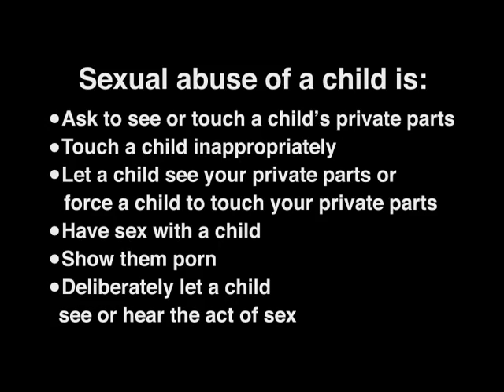UNICEF: Child Sexual Abuse PSA - Fathers I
UNICEF PSA to create awareness of recognizing and taking action when children are being affected by sexual abuse. This spot focuses specifically on the role of fathers. (Barbados, 2011)